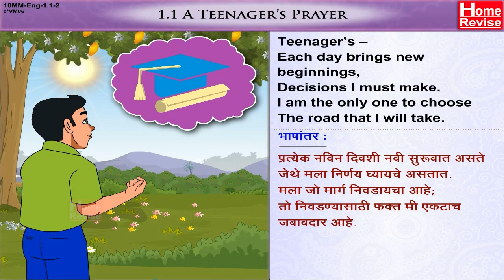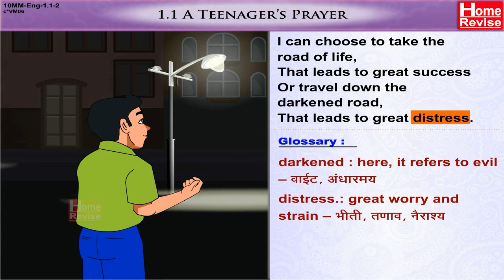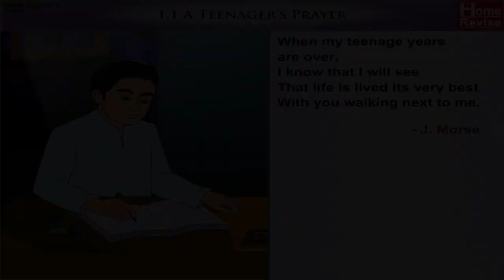Class 10 | A Teenager's Prayer | English | Marathi Medium | Maharashtra Board